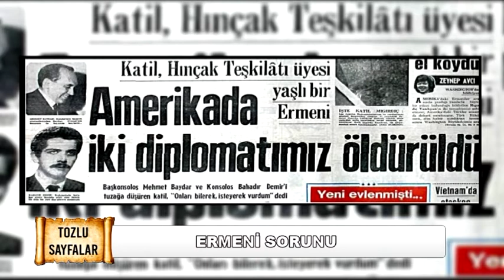Tozlu Sayfalar - Ermeni Meselesi 1. Bölüm - (Kısım 1)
Tarihçi Prof. Dr. Mehmet Çelik ile Ermeni Sorunu Hakkında Konuştuk.